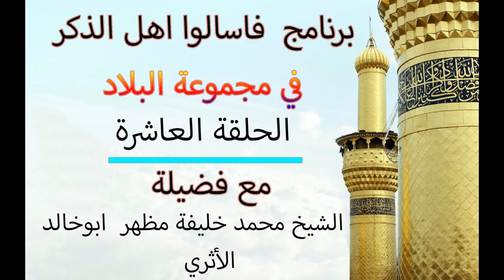Sual And jawab 58